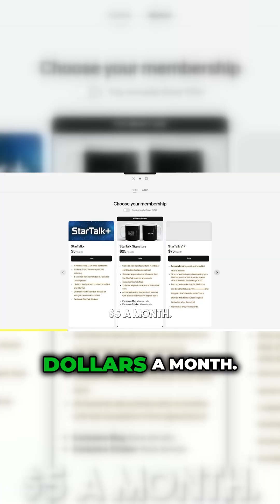Unveiling the Cosmic Impact of Marie Curie's Discoveries! 🌌✨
Dive deep into the groundbreaking work of Marie Curie, whose fervent quest for knowledge led to the isolation of radium and polonium, reshaping our understanding of radioactivity forever. Join renowned astrophysicist Neil deGrasse Tyson and comedian Chuck Nice as they chat with science writer Dava Sobel, unraveling the legacy of Curie's meticulous research. Discover the minuscule quantities of these elements and the vast implications they hold for modern physics and chemistry. This exploration highlights how curiosity about the universe continues to inspire new inquiries and discoveries. Whether you're a science enthusiast or just curious about the cosmos, this enlightening discussion illuminates the profound impact of Curie's work and the endless questions that await answers in the universe. 🚀🔬